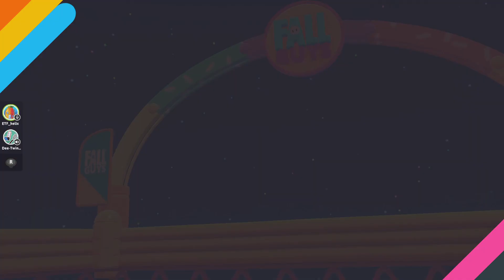Duos dub with cousin!